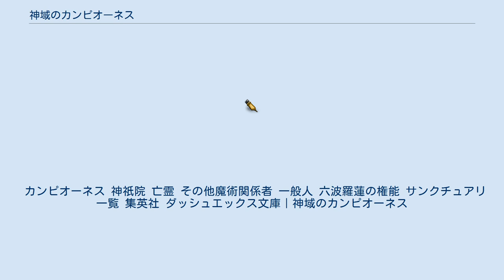神域のカンピオーネス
『神域のカンピオーネス』は、丈月城による日本のライトノベル。
イラストはBUNBUNが担当。
 集英社・ ダッシュエックス文庫より2017年12月から2019年7月まで刊行された。
神話世界と呼ばれる異世界を旅してその筋書きの改編を試みるという内容で、作者の前作『カンピオーネ!』とは異なる並行世界を舞台にした「神殺し」の戦いを描いており、一部の神々は前作と同名の別神という形で登場している。
一方で、次元移動設定を使って前作のキャラクターが登場したり、関係者が絡んでいたりと事実上の続編と言っていい間柄でもある。
作品テーマは旅と神話、裏テーマはマルチバース。
 2018年8月にオーディオドラマ化が発表される。
 シリーズは5巻で終了したが、主要登場人物は次シリーズ『ロード・オブ・レルムズ』にそのまま登場する。
 舞台は神話世界サンクチュアリと繋がり、異世界からの災厄に苛まれる世界。
神話を改編し世界の崩壊を防ぐ役目を担う「神殺し」となった日本人の青年六波羅蓮は、相棒の女神ステラと共に神話世界を巡る戦いの中で、八咫烏の生まれ変わりである鳥羽梨於奈、異世界人で悲劇の予言者のカサンドラなどの心強い味方をつけていく。
一方、地上世界の発展を嫌うアテナなどの幾柱かの神々は、神域の崩壊を利用して地球を滅ぼす計画を立てており、自らの神域を離れて様々な神話世界に終末をもたらそうとしていた。
さらには別の世界から何人もの新たな「神殺し」が来訪しはじめ、蓮と仲間たちは迫り来る地球崩壊を回避するために激戦に身を投じていく。
 声はオーディオドラマ版より。
 オリュンポス トロイア ギリシア連合軍 その他 神 巨人（ヨトゥン） 神々と敵対ないし中立の立場を取る種族とされる、かなり定義のアバウトな存在。
「霜の巨人」や「炎の巨人」などいくつかの種族に分かれている。
体格は人間の大男と同等から小山並みまで幅広く、人型だけでなく狼や大蛇を含むなど姿形もバラバラ。
オーディンとその一党に味方する者は神として扱われ、神との間に子供を作ることもできるため生物学的には神々の親戚とも言える。
なお、一部の強力な巨人を人間が倒せば権能を奪うことが可能。
知恵者は少なく、凶暴できわめて危険な魔物も同然の生き物だが、神性の高い者は剛強で、魔力に優れ魔術を使うこともできる。
ミズガルズの東方と北方に広がる荒涼として危険な世界、巨人国「ヨツンヘイム」から侵入して人間族を襲う。
 カンピオーネス 神祇院 亡霊 その他魔術関係者 一般人 六波羅蓮の権能 サンクチュアリ一覧 集英社 ダッシュエックス文庫｜神域のカンピオーネス